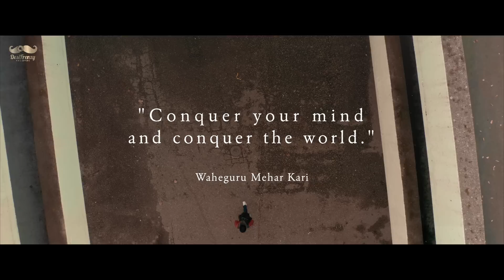DESIFRENZY: Keep Moving 'Tureya Tureya Ja' (ft. Jaz Dhami) | THE MOVIE | Latest Punjabi Song 2020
DesiFrenzy Records present “Keep Moving: ‘Tureya Tureya Ja’ – The Movie”.

UK born international DJ, commonly known as ‘Frenzy’, releases his debut production 'Keep Moving - Tureya Tureya Ja' in the form of a gripping short movie, highlighting mental health within the South Asian community. Under the pseudonym ‘DesiFrenzy’, he begins a brand new chapter as he extends his repertoire into the world of music production. Being true to his roots, he has recruited a multi-talented team of creative individuals brought up in the UK; enabling him to transform his vision into a reality

“Keep Moving: ‘Tureya Tureya Ja’ – The Movie” is a project very close to Frenzy’s heart. Initially conceived in 2003, the birth of this project came from a vision of creating a thought-provoking piece that could potentially make a difference to people’s lives. Utilising the social media following that he has gained over the past few years through his mixes, his aim is to trigger conversation amongst all generations and get communities to talk about the topics highlighted in this movie; in order to raise awareness.

DesiFrenzy: "I dedicate this project in loving memory of my late Nana & Nani Ji. Waheguru Ji ohna nu apne charna'ch nivas bakshe".
Jaz Dhami: "Dedicate this to my brother Tef - miss you brother. A big thank you to everyone at DreamTeam management".

The opening Shabad is from ‘Anand Sahib’ by Guru Amar Das Ji.

Keep Moving ‘Tureya Tureya Ja’ - ਤੁਰਿਆ ਤੁਰਿਆ ਜਾ
CREDITS :

A DesiFrenzy Production

Music (Produced, Composed, Performed, Arranged & Programmed): DesiFrenzy
Singer: Jaz Dhami
Lyrics: G.S.Nawepindiya
Additional Vocals: Mitika Kanwar & S.S. Virkanwala
Mixed and Mastered: The Culprit
Art Design: Artful Skecha
Additional Artwork: ByVXNNY
Online Promotions: Being Media Entertainment
Label: DesiFrenzy Records

Additional Instrumentation:
Tabla, Dholak & Duffli: Juggy Rihal (Coventry, UK)
Guitars: Pal Phull (Birmingham, UK)
Mandolin & Rabab: Chandrakant Ji (Mumbai, India)
Accompanist: Arjit Singh (Chandigarh, India)
Sitar: Adnan Khan (New Delhi, India)
Flute: Prakash Ji (Chandigarh, India)

Director: Baljit Singh Deo
Casting: Baljinder Singh Atwal, Jagatpartap Singh Sanghera, RaeAnne Boon, Harman Singh, Jessica Gill, Colton Fuller, Veer Gill, Sohan Deo
Cinematography: Baljit Singh Deo & Jay Vincent
Editing: Deo Studios
Grading: Chris Bell - IMACREEP
VFX: Mandeep Boparai (Sonu) & DesiFrenzy Records
Line Producer: Harry Chahal
Production: Suman Lally & Mandy Chahal
Camera Dept.: Kyle, Guri Bhangu, Parker Chan, Prab Deo
Lighting: Teji, Pete, Gary Gill, Simon Tate
Transport: Kulraj Lally
Make-up: Reema Mukhija & Renu - Blue Ruby Artistry
Additional Footage: Gurjant Singh (UK)

and above all,
Waheguru Ji

LYRICS:

ਔਖੇ ਸਮੇ ਚੌਂ ਸਭ ਨੇ ਲੰਗਨਾ ਮਨ ਨੂੰ ਤੂੰ ਸਮਜਾ
ਬਾਬਾ ਨਾਨਕ ਨਾਲ ਹੈ ਬੰਦਿਆ ਤੁਰਿਆ ਤੁਰਿਆ ਜਾ

ਸਾਂਭਕੇ ਰਖੀਆਂ ਦਿਲ ਦੀਆਂ ਗਲਾਂ
ਆਸਾਂ ਤਕੀਆਂ ਮਾਰੀਆ ਮੱਲਾਂ
ਡੋਰੀ ਜਿੰਦ ਦੀ ਤੂੰ ਗੁਰਾਂ ਨੂੰ ਫੜਾ

ਬਹੁਤੀ ਦੇਰ ਤੌ ਪਾਲੇ ਸੁਪਨੇ ਖੁੜ ਵੀ ਜਾਂਦੇ ਨੇ
ਕੌਣ ਜਾਣੇ ਦਰਦਾਂ ਨੂੰ ਜੋ ਅੰਦਰੌ ਖਾਂਦੇ ਨੇ
ਕੋਈ ਨੀ ਜਾਣਦਾ
ਜੋ ਰੱਬ ਹੀ ਜਾਣਦਾ
ਰੱਖੀਂ ਹੌਂਸਲਾ ਤੂੰ ਦਿਲ ਨਾ ਹਰਾ

ਸੋਚਾਂ ਵਿਚ ਤੂੰ ਡੁਬਿਆ ਰਹਿਂਦਾ ਫਿਕਰਾਂ ਮਾਰਦੀਆਂ
ਇੰਝ ਹੀ ਲਗੇ ਸਦਾ ਵਾਸਤੇ ਮਨ ਨੂੰ ਸਾੜਦੀਆਂ
ਮੌਕਾ ਨਾਪਲੇ
ਸੱਚ ਦਾ ਸਾਥ ਦੇ
ਤਸੀਹੇ ਦਸਣੇ ਤੌ ਨਾ ਘਵਰਾ

ਭੁੱਲਾਂ ਚੁੱਕਾਂ ਸਭ ਤੌਂ ਹੁੰਦੀਆਂ ਜਿੰਦੜੀ ਨਾ ਡੋਲ
ਮੁੜ ਨਹੀ ਆਉਣਾ ਇਹੋ ਕੀਮਤੀ ਵਕਤ ਨਾ ਰੋਲ
ਨਾਮ ਜਪਲੈ
ਵੰਡਕੇ ਝਕਲੈ
ਨਵੇਪਿੰਡੀਆ ਤੂੰ ਕਿਰਤ ਕਮਾ

Copyright: DesiFrenzy Ltd